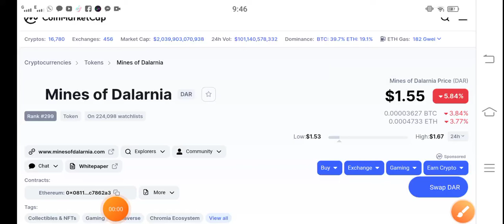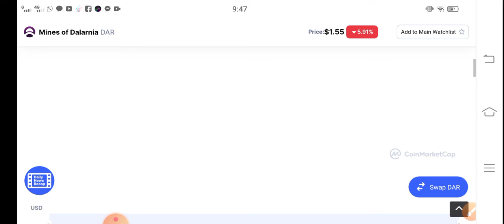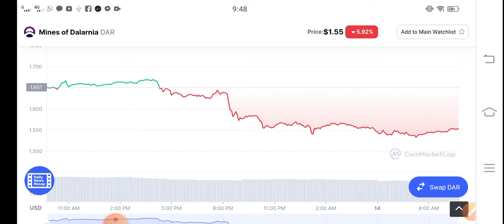Dar PUMP Time || Mines of Dalarnia Price Prediction! DAR Today Updates! Crypto News